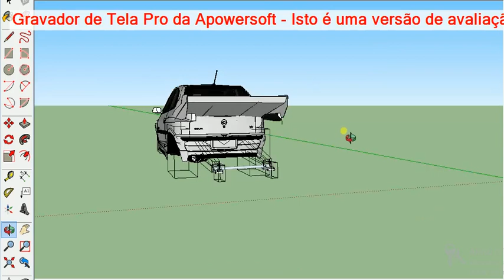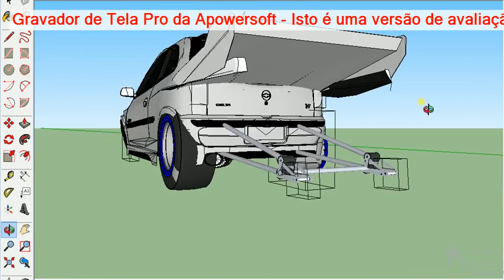celta 3d version promod drag racing arrancada pneu grande motor grande roda suspenssao tramissao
cmo seria um celta tunado pra corrida de arrancada veja ai e tenha umas bases expiraçao para seus projetos